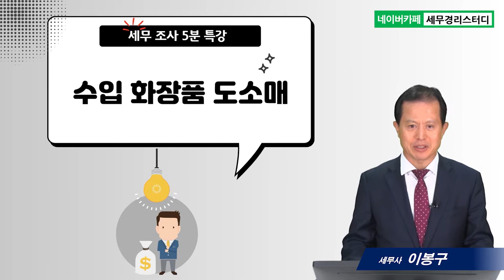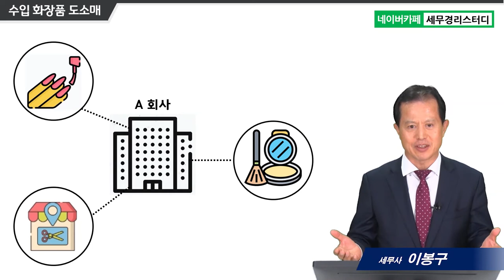#15 수입화장품 도소매 - 이봉구 세무사의 5분특강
15.수입화장품 도소매